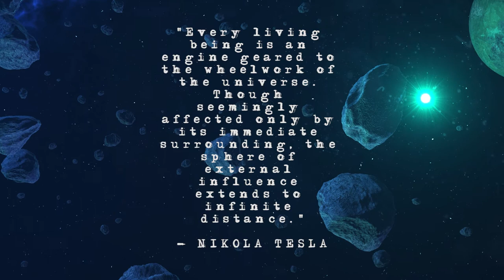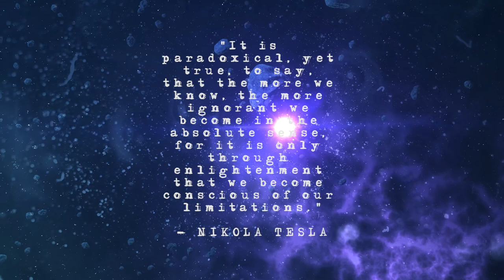Follow the Awakened - Cognitive Reconstruction (Entire Concert)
View the full performance from the July 7th, 2017 show in Texas!